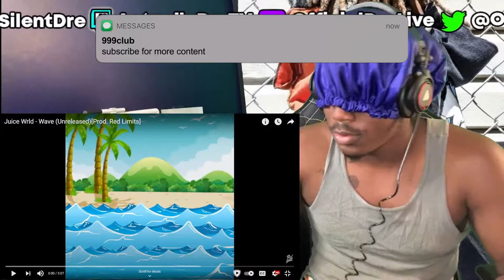Juice Wrld - Wave (Unreleased)[ Red Limits] AN OFFICIALDRE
TODAY VID IS Juice Wrld - Wave (Unreleased)[Prod. Red Limits] AN OFFICIALDRE REACTION

The stats clearly specify how YouTube is overflowing with content which looks like a big enough reason to stay away from YouTube. Despite what the stats and people have to say, if you have something that should be on YouTube, then you should start a YouTube channel -SIMPLE-